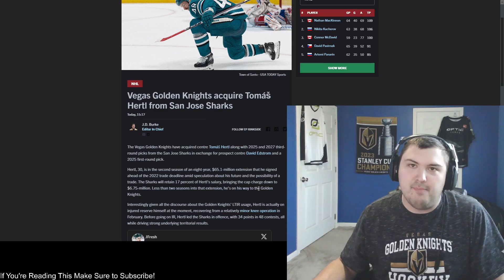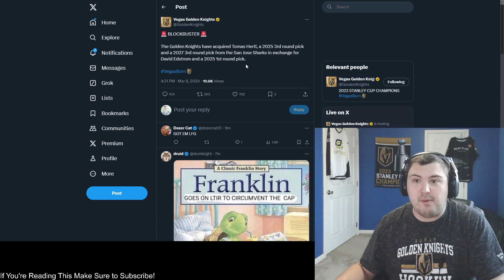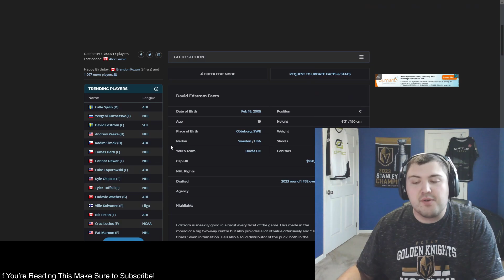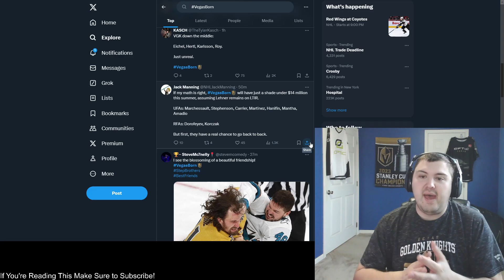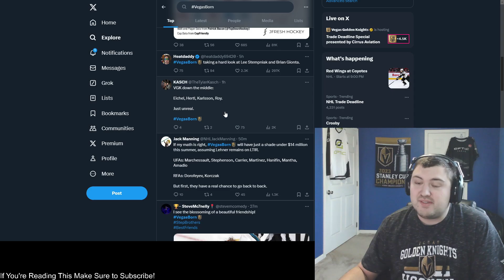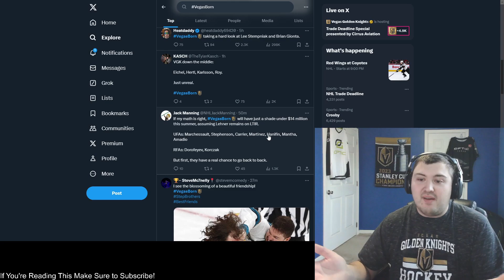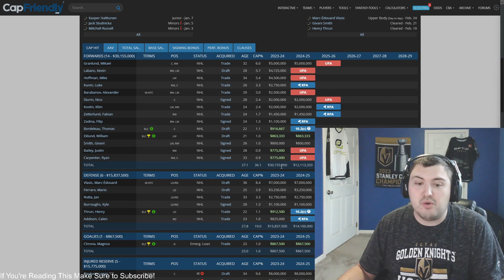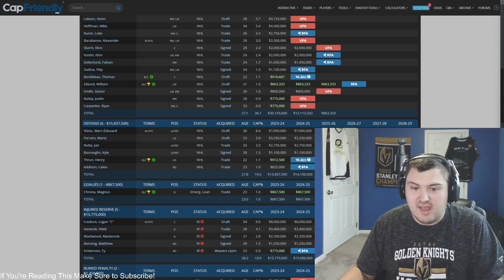Tomas Hertl TRADED TO VEGAS!!! - NHL Trade Deadline 2024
How did The Vegas Golden Knights make another big trade?!